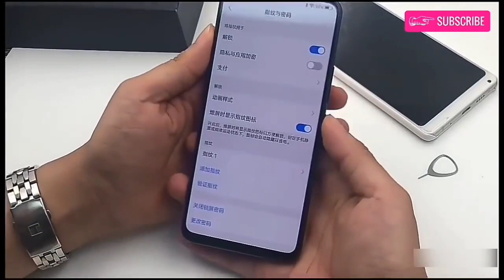Vivo Nex Unboxing & Hands-On: The Future !